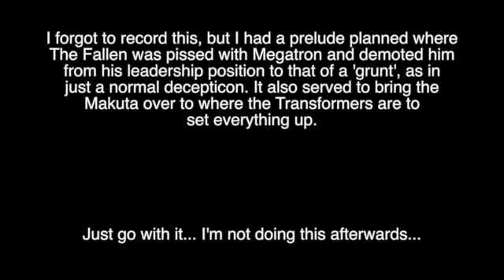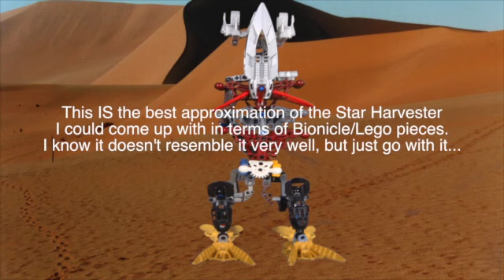Transformers: The Real Revenge of The Fallen - What it Was To Be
Made a massive change to Real Revenge, as in making it something else entirely. I explain as much as I can in this video.
Music used during the reading:
Villains of a Sort - Kingdom Hearts
Majestic Wings - Kingdom Hearts 3D: Dream Drop Distance
L'Eminenza Oscura II - Kingdom Hearts 3D: Dream Drop Distance
Struggle Away - Kingdom Hearts: Re:Chain of Memories(You seeing a pattern here?)
The Touch - The Transformers: The Movie
Music used for the Trailer:
Gotham's Reckoning(Nokia Trailer 4 Version) - The Dark Knight Rises
New Glory(Ripped straight from To Boldly Flee's Final Trailer's Final Moments) - musicloops.com